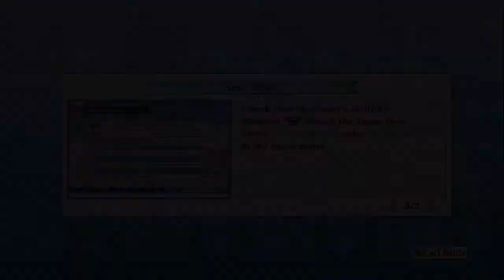One Piece Warriors 2: Ep 6: Whitebeard Pirates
THERE ALIVE